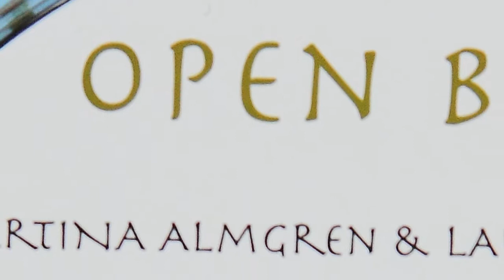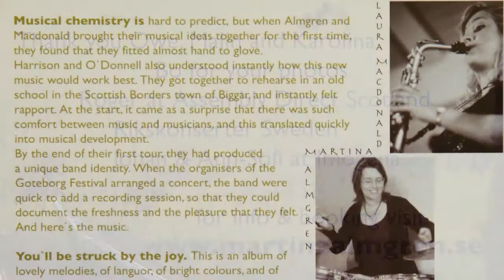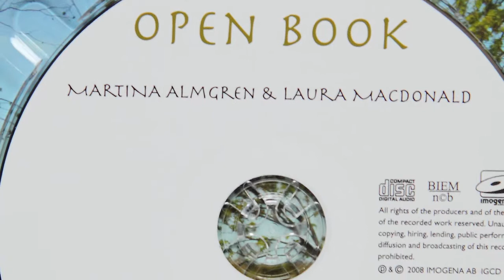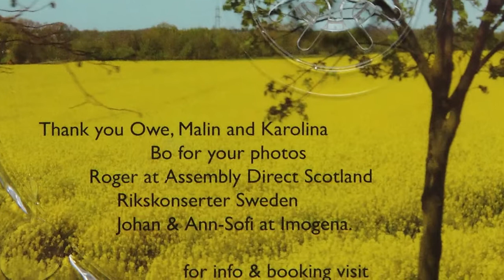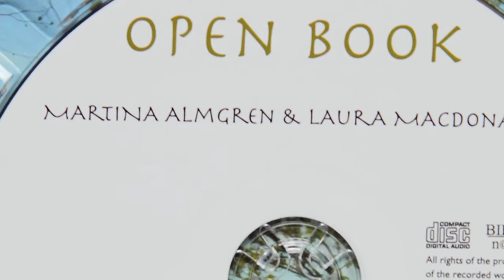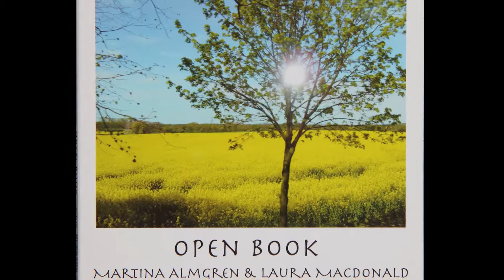Martina Almgren & Laura Macdonald - Open book - Imogena Records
Track 4 on the album Open book
Musical chemistry is hard to predict, but when Almgren and Macdonald brought their musical ideas together for the first time, they found that they fitted almost hand in glove.
Harrison and O'Donnell also understood instantly how this new music would work best. They got together to rehearse in an old school in the Scottish town of Biggar, andinstantly felt rapport. At the start, it came as a surprise that there was such comfort between music and musicians, and this translated quickly into musical development.
By the end of their first tour, they had produced a unique band identity. When the organisers of the Göteborg Festival arranged a concert, the band were quick to add a recording session, so that they could document the freshness and the pleasure that they felt. And here's the music.
You'll  be struck by the joy. This is an album of lovely melodies, of langour, of bright colours, and of jazz musicians improvising at ease with the music and with themselves. The band is bright, positive and all ears for each other. They seem to know exactly what they're doing individually and collectively at all times, and yet there's a free spirit. I had the pleasure of being around at the conception and birth. I hope you can share in pleasure and joy of this new group's first recording. (Roger Spence, Asembly Direct)